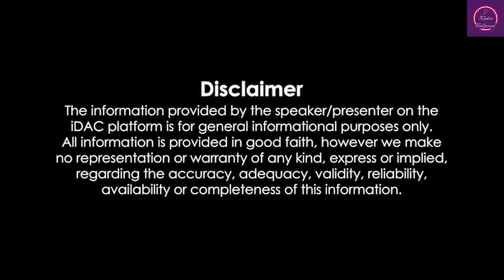Sharmin Segal responds to Heeramandi co-stars' reaction to her trolling: ‘Some of them personally